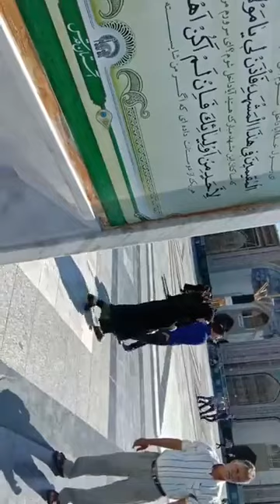مشہد مقدس ایران Holy shrine of imam Reza a.s iran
IMRAN Ali Karbalie